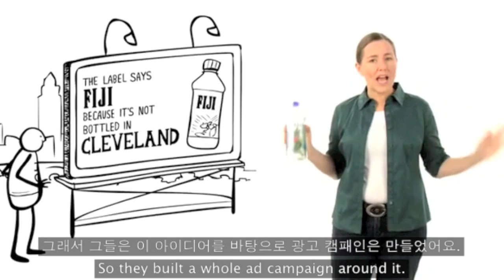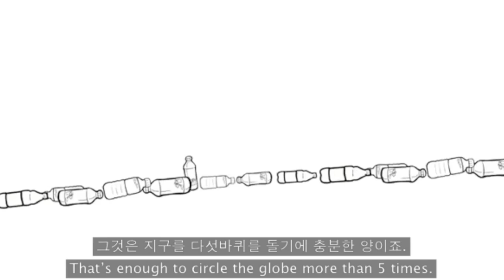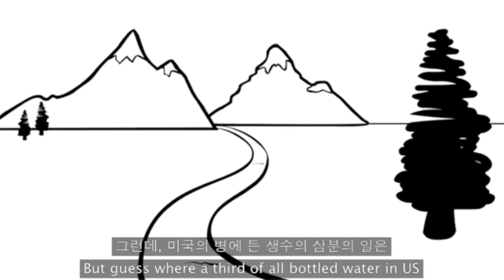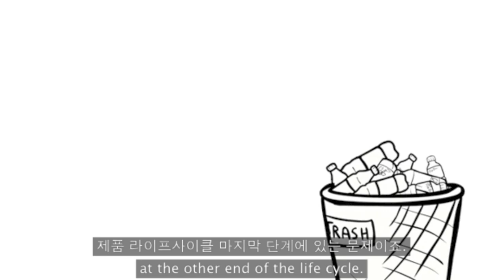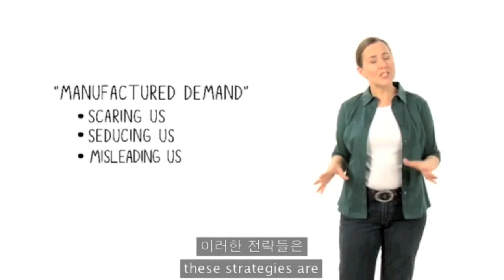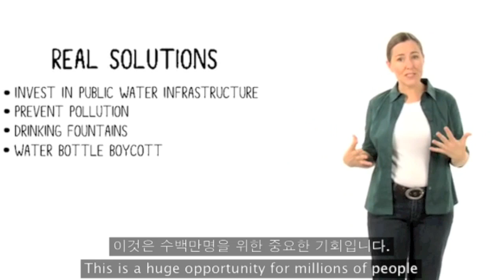The Story of Bottled Water